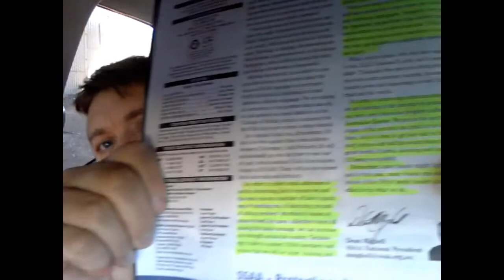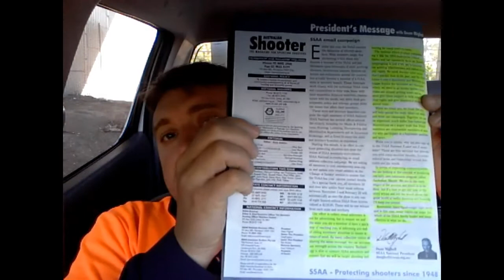Aussie Shooter Letter from SSAA president and New editor to magazine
Great Letter from the SSAA President Dean Mighell but the magazine still has lots left to be desired .  Will new editor bring new hope ? or will it be more of the same?